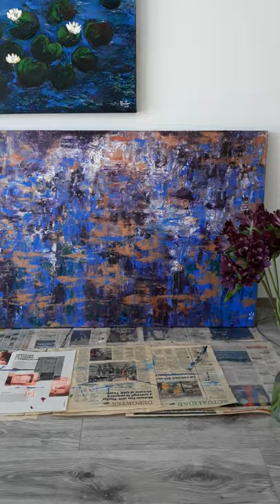"Springtime in a broken mirror" original professional large acrylic painting made by Elena Parau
"Springtime in a broken mirror" tries to show through colours and their intensity, what is the artist's perception of this world. The title was inspired by an extraordinary story of love and exile, written by one of the great literary masters of Latin America, Mario Benedetti.

The predominant blue combined with copper wants to convey a state of optimism and well-being.
Artwork arrives ready to hang, deep edge canvas painted, signed.

This work is unique, not a print or other type of copy.

Artwork description of "Springtime in a broken mirror":
-Size: 80x120x4 cm (31.5"x47.5"x1.6")
-No frame needed - side painted
-Hanging Mechanism - Ready to hang
-Finished with two coats of protective gloss varnish, which adds a subtle luster and protects your investment
-Medium: Professional artist grade Acrylic
-Gallery wrapped canvas (professional canvas)
-Signed and dated by me as well as accompanied by a Certificate of Authenticity.
♥ ♥ The shipping is made from Colombia !